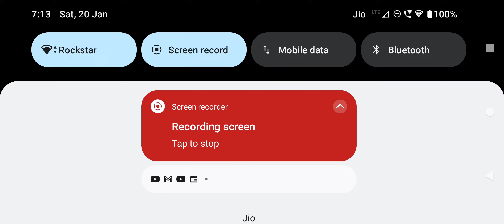Shadow fight 3 - Maze of Immortality - Shadow Conduit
Shadow fight 3 - Maze of Immortality - Full Marathon
shadow fight 3 full gameplay
The viewer should always do their diligence and anyone who wishes to apply the ideas contained in the video takes full responsibility for it. Also, it is done on their own risk and consequences. The material contained in this video cannot replace or substitute for the services of trained professionals in any field including, but, not limited to, financial, medical, psychological or legal matters. @A4Gamestech and the producers do not take responsibility for any direct, indirect, implied, punitive, special, incidental, or other consequential damages arising directly or indirectly on account of any actions taken based on the video. @A4Gamestech and the producers of the video disclaim any kind of claim of libel, slander or any other kind of claim or suit of any sort. Viewers discretion is advised